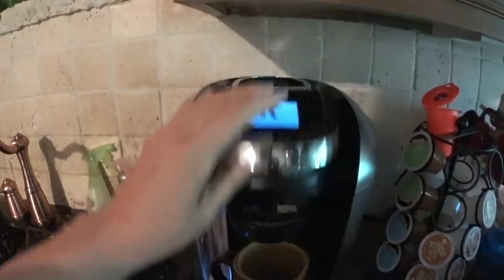Adventures in Pet Sitting, Part 2 // AL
Second week at the Alabama house sit. Going well, except I need to get out of the house and enjoy a night out. I feel very fortunate to have met a friend here!!! :-)

[ ... Amanda misses Bradley ... ]